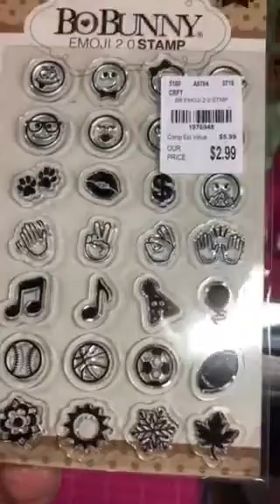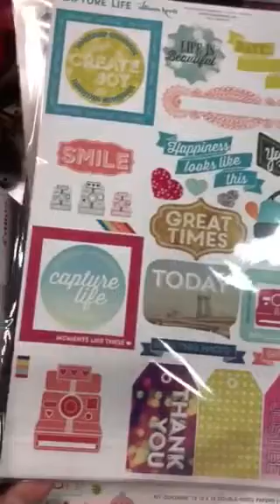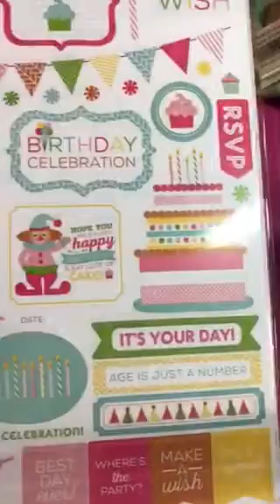A few goodies from Tuesday morning 7/15/18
That binder does not have inserts.